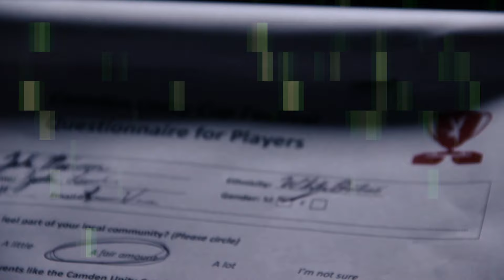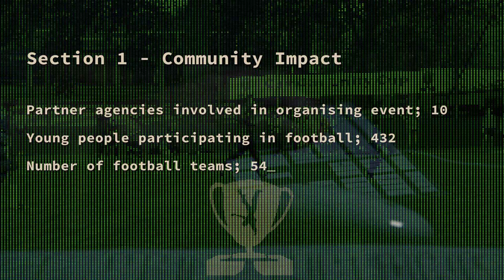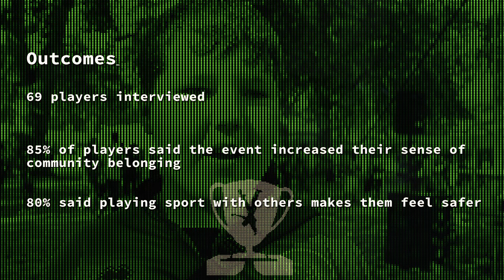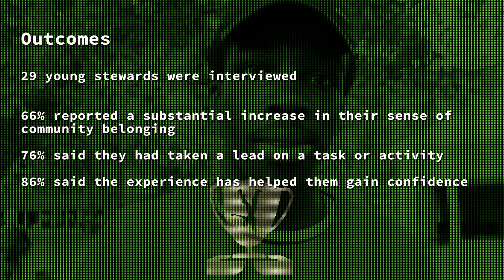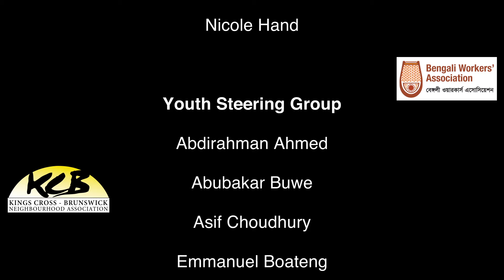Camden Unity Cup Festival 2015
The Camden Unity Cup, established in 1997, is one of London's largest community football tournaments. It is organised by a steering group of young people from a range of agencies. Young volunteers take responsibility for stewarding, hosting, performances, setting up and more.

The Camden Unity Cup was organised in partnership with the following organisations: Coram's Fields, London Youth, South Camden Youth Access Point, One Housing, King's Cross-Brunswick Neighbourhood Association, Bengali Workers' Association, Dynamix, Hopscotch and Camden and Regent's Park Youth League.